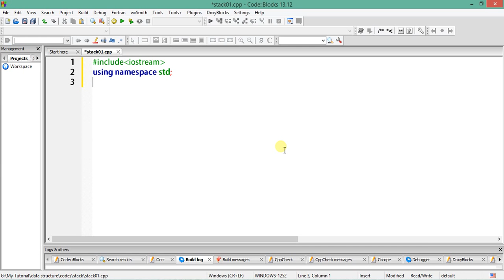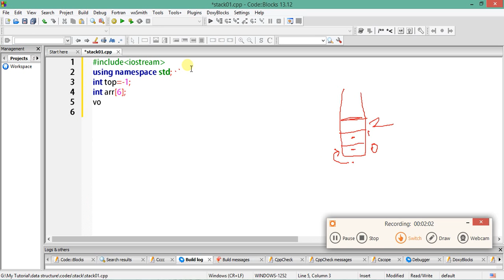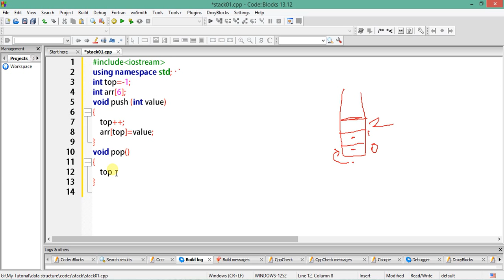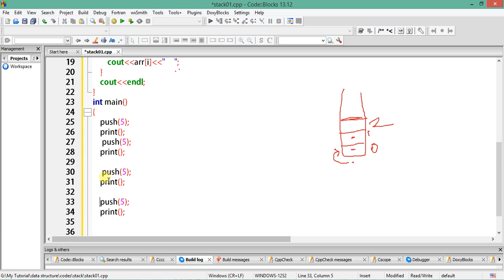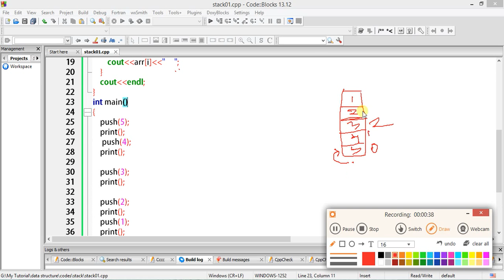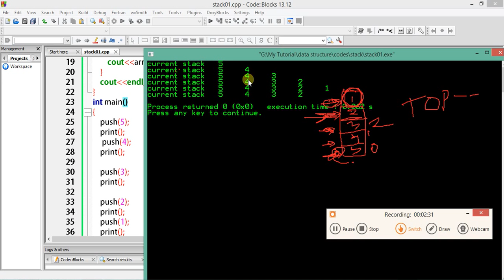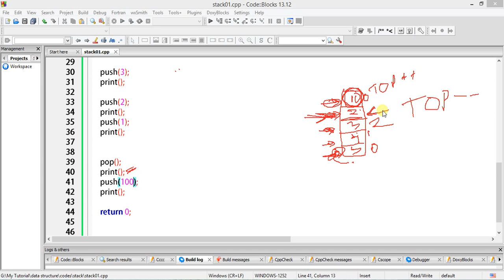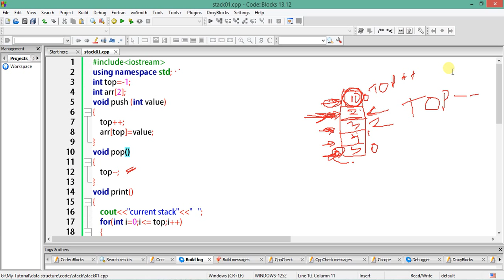16. Basic stack code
এখানে লিংক লিস্টে কিভাবে ইউজার থেকে ইনপুট নেয়া যায় বলা আছে। একটু এদিক সেদিক করে নিলেই হবে।